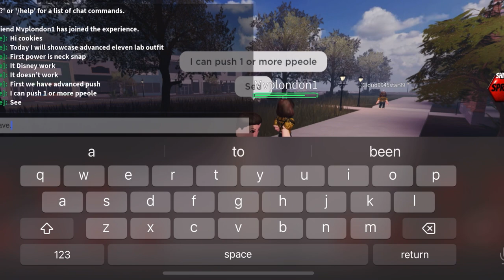[JANE HOPPER] GAMEPLAY TOWN OF HAWKINS PLUS SHOWCASE💢